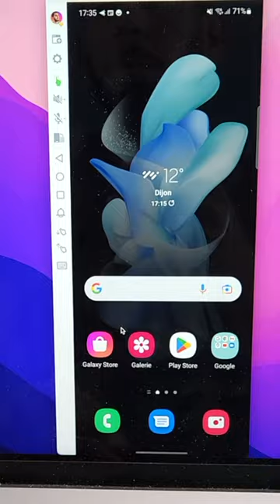Envoie l'image de ton téléphone sur n'importe quel appareil !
Tu envoyer une video iphone ou android sur ta télé ou même un autre téléphone ? Ou bien le piloter depuis ton ordinateur ?

Il te faudra simplement installer AirDroid Cast que tu trouveras via ce lien